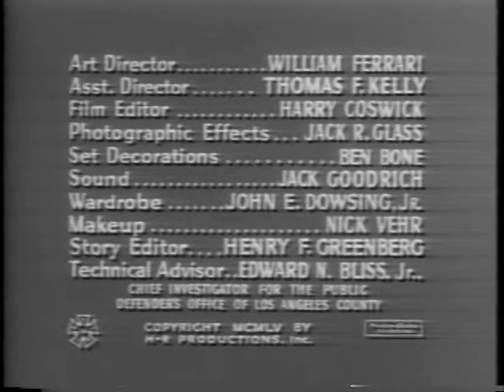Public Defender - 15 Year Secret 3 of 3